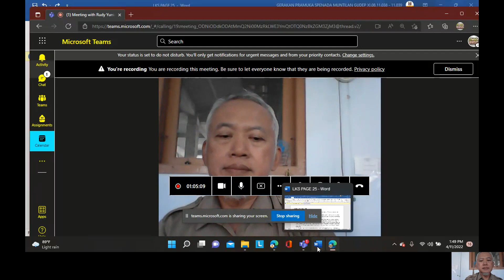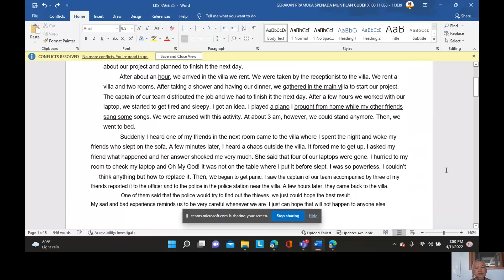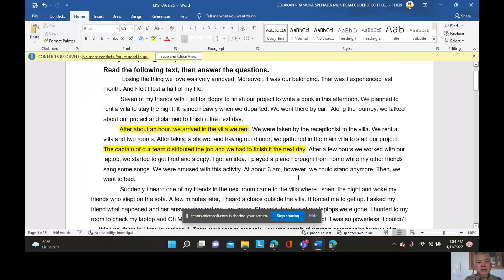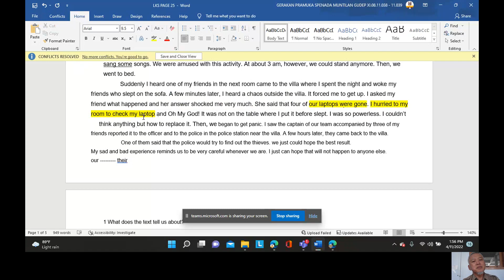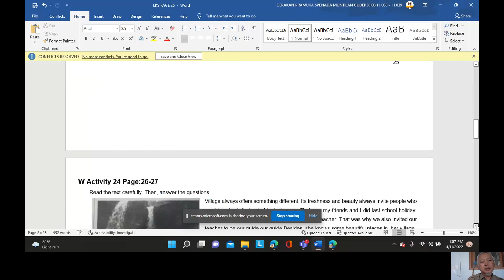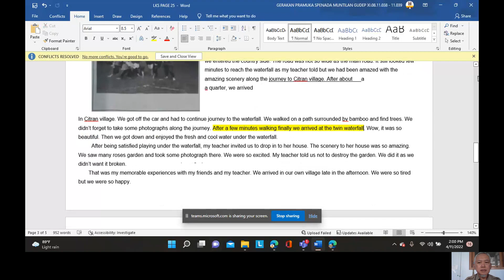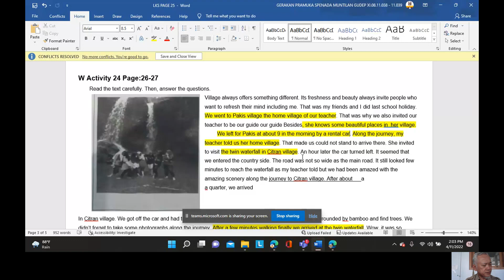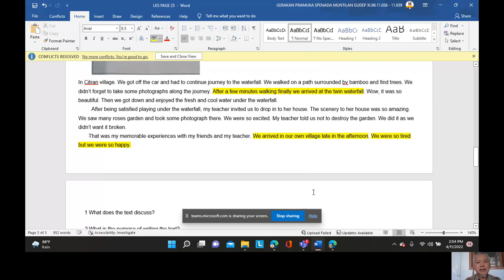ACTIVITY 23 AND 24 EXPLAINED BY MR. RUDY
Perhatikan pembahasan berikut, kemudian kalian kerjakan di LKS milik kalian